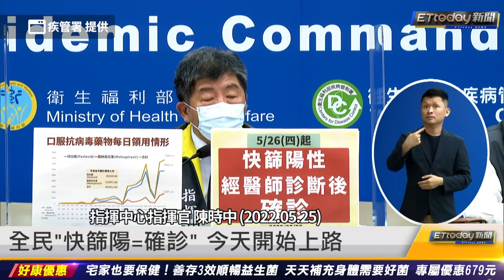女打BNT亡 母抬棺衝CDC喊：陳時中下台｜20220526 ETtoday新聞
新聞內容
女打BNT亡　母抬棺衝CDC喊：陳時中下台
台北市中小學附幼　下週維持遠距教學
盧秀燕：高中以下遠距教學延至6/2
台北等5縣市暑假不提早　全國遠距一次看
提前放暑假？　教長：影響面大現無規劃
全民「快篩陽=確診」　今天開始上路